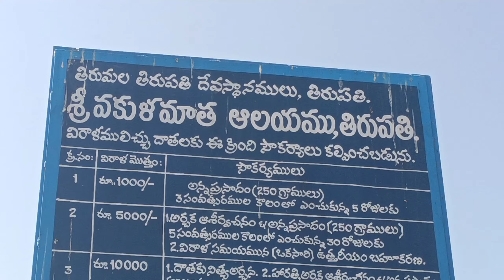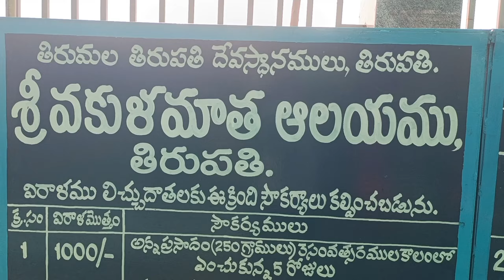Tirupati ||Sri Vakulamatha temple | శ్రీ వకులమాత ఆలయం తిరుపతి